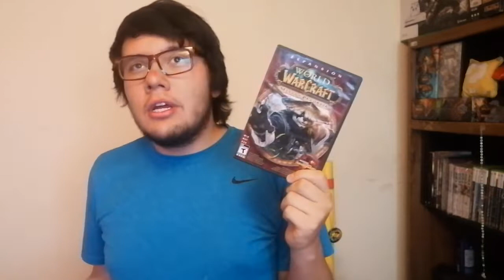5 Juegos Largos Si tienes Mucho Tiempo Libre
Todos los juegos que les presente en este video, me la he pasado horas jugando, entran en mi top de juegos favoritos.
En general yo prefiero los juegos con historia, aunque al momento del video, también hay juegos en linea. Ojala los disfruten.

Utiliza mi código en la tienda de Fortnite y Epic : Pannda

Mi grupo en el que puedes compartir unos memazos